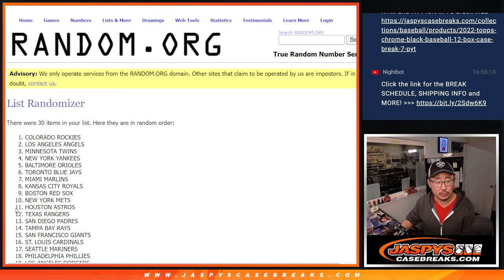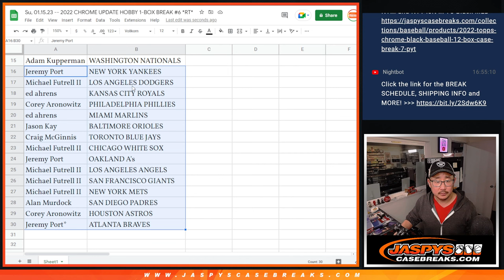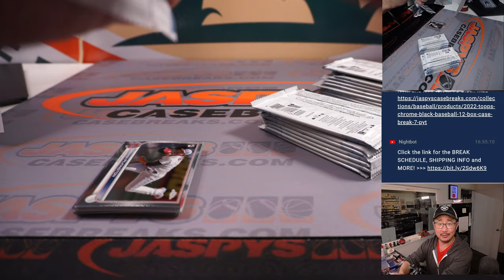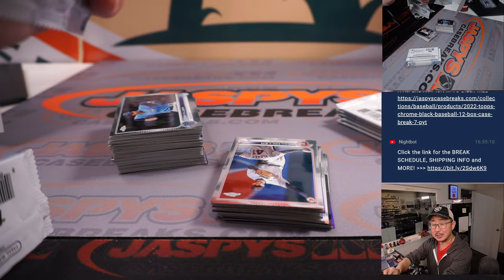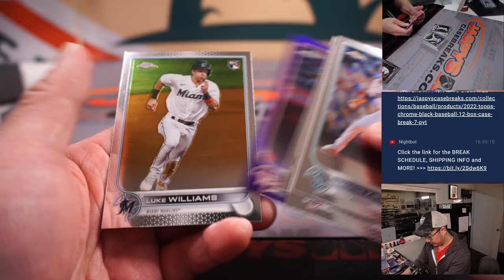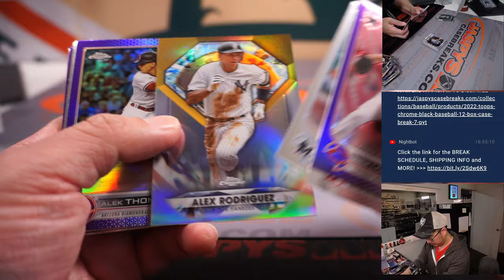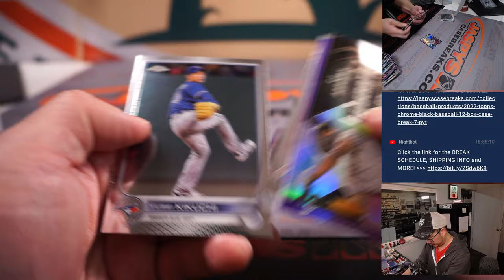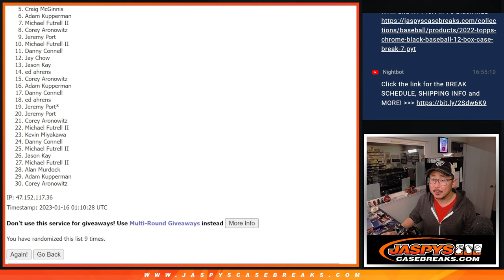Su, 01.15.23 -- 2022 CHROME UPDATE HOBBY 1-BOX BREAK #6 *RT*